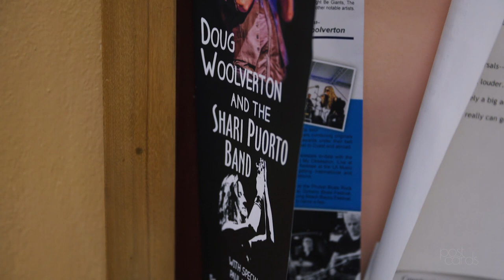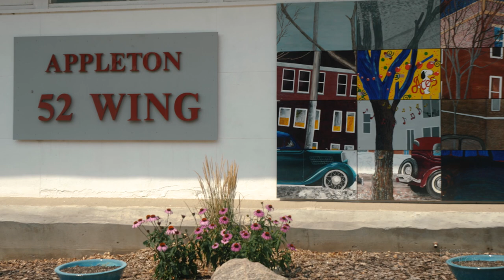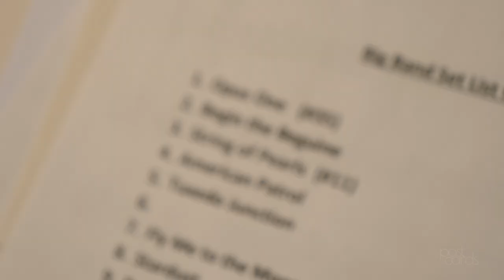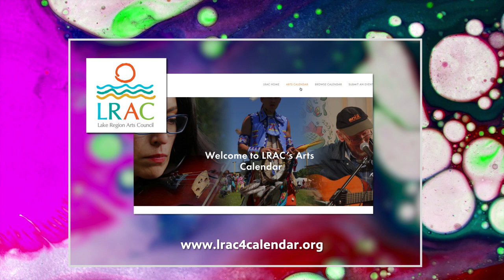A Great Trumpet Virtuoso | Doug Woolverton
Doug Woolverton is a Grammy-nominated trumpet player who has performed with Victor Wainwright and the Train; Beginnings, a Chicago Tribute band; the Shari Puorto band; and the Bender Brass. He was in high school when his family moved from Trenton, New Jersey to Appleton, Minnesota where he graduated in 1999.  There, he and his father the Rev. Paul Woolverton created a local jazz band that performed regularly in the west central region. After attending college in Aberdeen, Woolverton went on to play trumpet and lead bands at a global level, often performing as many as 280 times a year. He still returns to the Appleton area occasionally and the Pioneer PBS Postcards team caught up with him there for this story.

Doug Woolverton | Season 13, Episode 10 | Aired 4/14/22